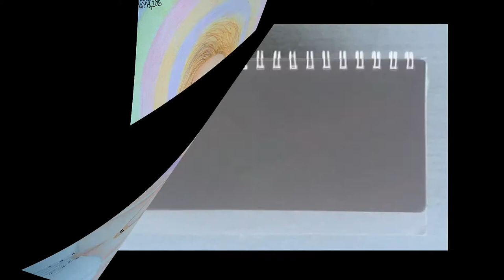Drawing Miley Cyrus || By Megha Nair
✎ Faber-Castell drawing of Miley Cyrus, it didn't come out as great as I hoped it would but i kinda like the bright colors and everything. Took me about an hour and a half.

I mixed the 2 songs and edited them a bit. Also, the first link isn't really an Avicci remix, it's DJ Mogey but I couldn't find the original video with the song.